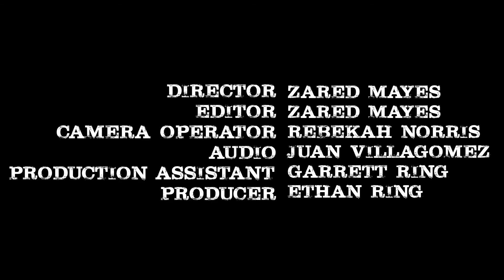The Sandwich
Created On: Nov 21st 2021